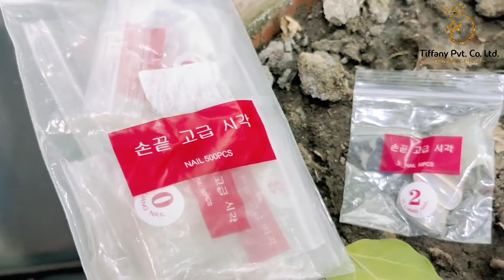Acrylic Nail Extensions Beginners Full Set | TiffanyBD | Training | Step by Step all products